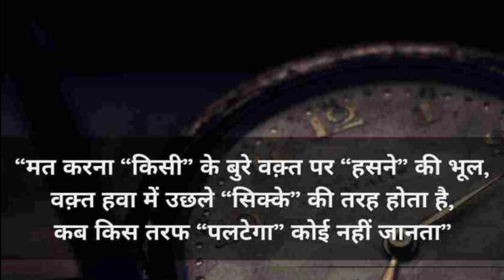Time motivational quotes in hindi ⏰⏰ ! वक्त की कीमत 🕛🕛। Best motivational quotes video on time !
Time motivational quotes in hindi ⏰⏰ ! वक्त की कीमत 🕛🕛। Best motivational quotes video on time ! motivation #2022 motivationalquotes time timemotivationalquotesinhindistatus timemotivationalshortvideo !